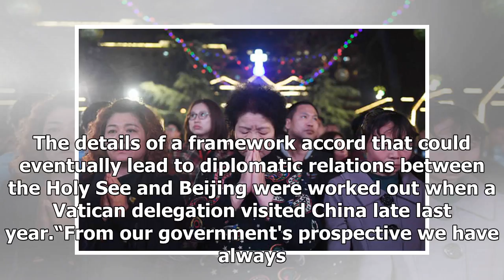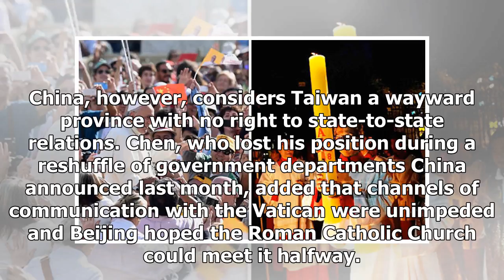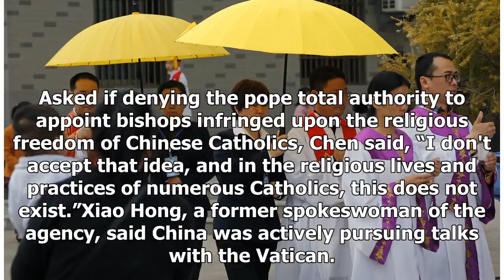China reaches out to Vatican amid potential split of Chinese Catholics